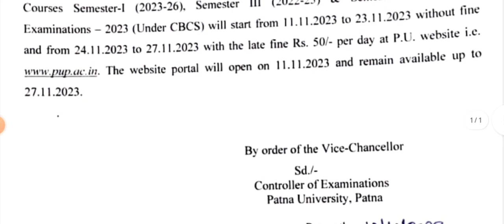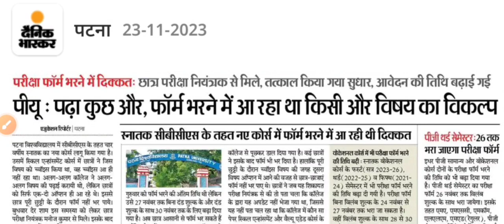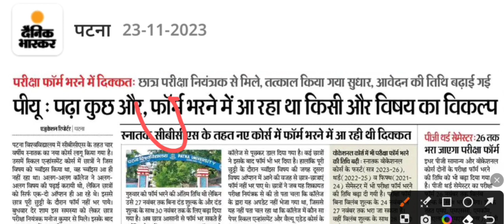Patna University UG regular/vocational online exam form 2023 date extended|pu new update 2023-26